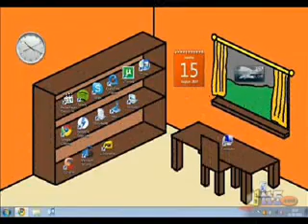صور طريفه ولطيفه